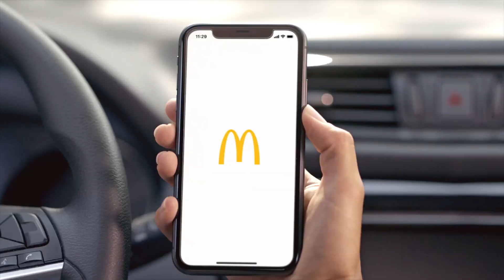The Neuralink Paradigm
Elon Musk please interface my brain with a computer PLEASE